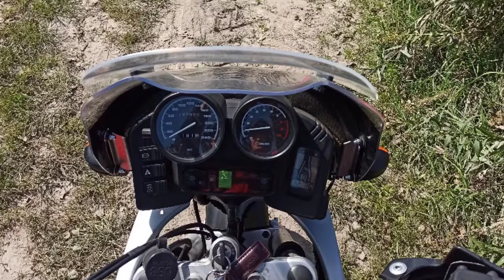BMW jesień 2020